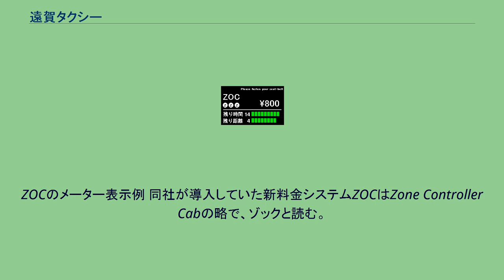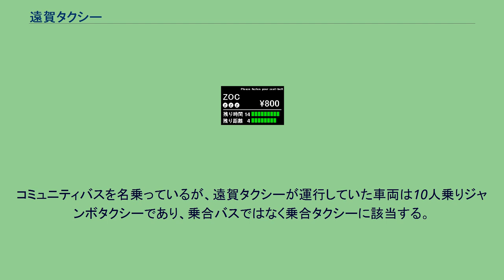遠賀タクシー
経営破綻した企業(福岡県)
株式会社遠賀タクシー（おんがタクシー）は、福岡県遠賀郡遠賀町に本社を置いていたタクシー事業者。
ハイヤーで独自の料金システム「ZOC」を採用していた。
2013年1月に営業区域外で営業していたとして、九州運輸局から事業許可取り消し処分を受けたが、遠賀タクシーはこれを不服として事業許可取り消し処分の取り消しを提訴し、事業許可取り消し処分の取り消しは受けたが、以降の業績は悪化。
福岡地裁小倉支部に民事再生法の適用を2018年1月31日に申請、保全命令を受けたが、2020年5月1日に、福岡地裁小倉支部より「再生計画が遂行される見込みがない」として再生手続廃止の決定を受けた。
同年6月4日に福岡地裁小倉支部より破産手続開始決定を受けた。
遠賀タクシーは2021年3月31日に法人格が消滅した。
ZOCのメーター表示例 同社が導入していた新料金システムZOCはZone Controller Cabの略で、ゾックと読む。
初乗り1000円で、6km走行または15分経過のいずれか早い時点ごとに1000円が加算される距離制・時間制併用型となっていた。
メーターの表示画面とアラームで料金加算のタイミングを乗客が事前に知ることができ、深夜早朝割増や迎車料金はないが身体障害者手帳の提示により1割引の福祉割引が受けられていた。
同地域の他社は初乗り1.6kmまで650円、以降330mごとに80円加算する運賃体系であり、乗車距離が2kmを超えるとほとんどの場合他社より安くなっていた。
2代目社長の木原圭介が発案、タクシーでの実施を目指したが、他社との兼ね合いなどの理由によりハイヤー限定で申請。
2008年3月26日に国土交通省九州運輸局より1年間限定で運賃の認可を受けたが、経済産業省によるメーターの認可が難航し、実際に新料金で運行を開始したのは2009年2月下旬となった。
運賃認可の延長は認められず、遠賀タクシーは認可が切れた2009年3月26日以降も運行を続けていると報じられていたが、2011年1月に運賃申請が認められた。
岡垣町のコミュニティバスである、岡垣町コミュニティバス「ふれあい」の一部路線をコミュニティバス開始当初より運行していたが、現在は運行事業者からは外れている。
コミュニティバスを名乗っているが、遠賀タクシーが運行していた車両は10人乗りジャンボタクシーであり、乗合バスではなく乗合タクシーに該当する。